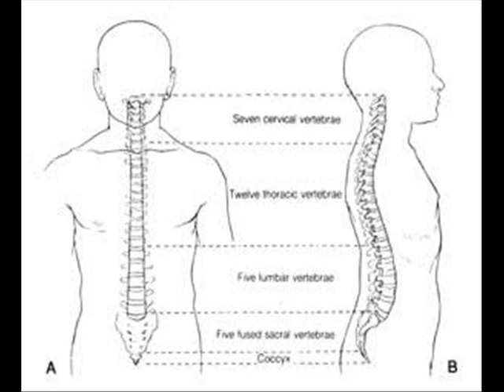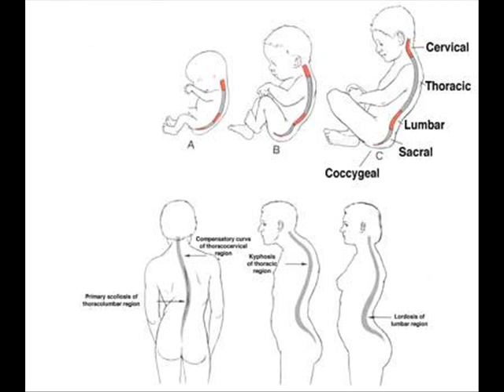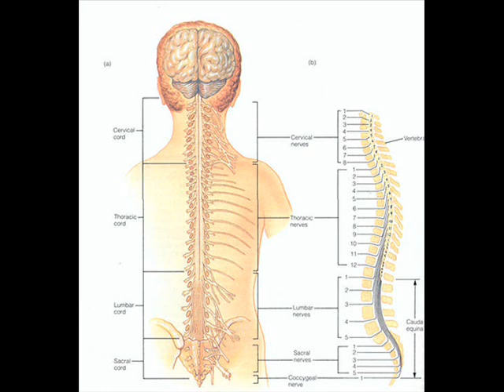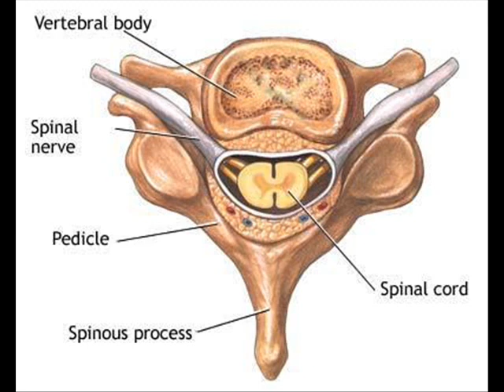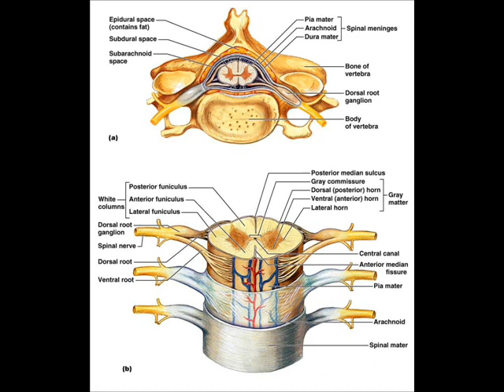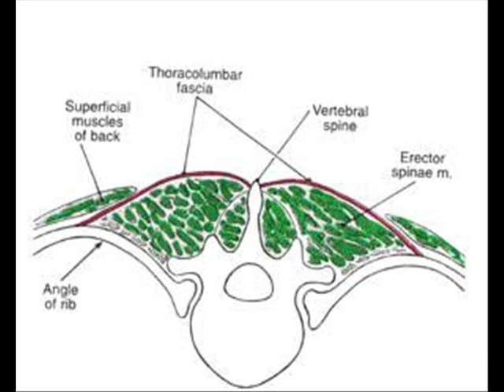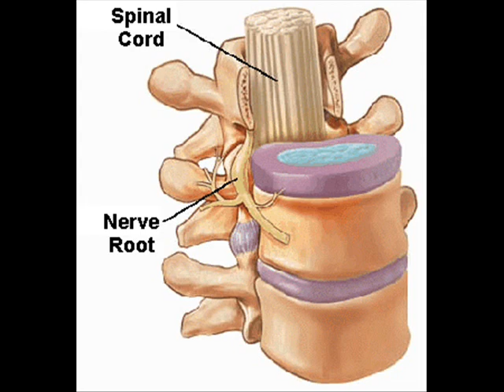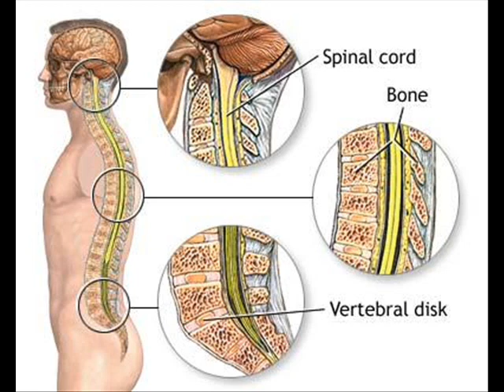SPINAL CORD , HEALTH EDUCATION , INFECTION CONTROL (ICSP) , URDU / HINDI . PART 2 OF 2